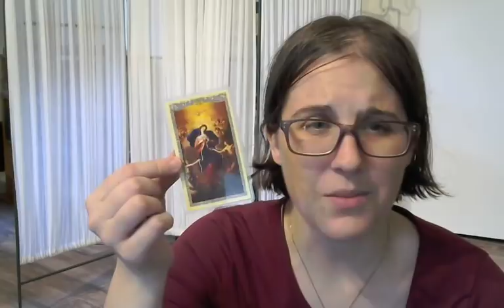Our Lady, Undoer of Knots - Catholic T-Shirt Club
Tips are loved and appreciated but never expected. I will be praying for you no matter what. I hope you enjoyed this unboxing. You can find the Catholic T-Shirt Club